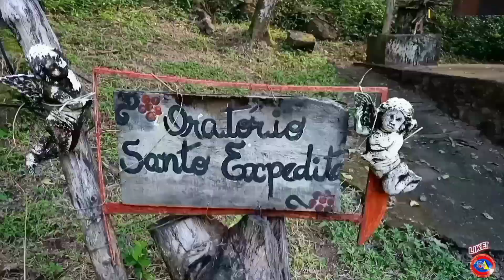RUMO AO ANIVERSÁRIO DE URUBURETAMA. O CANAL NATANIEL AMEIDA CRIA O PROGRAMA " GIRO URUBURETAMA".